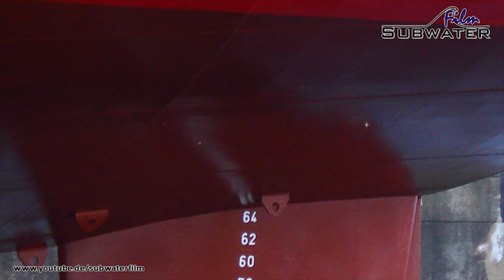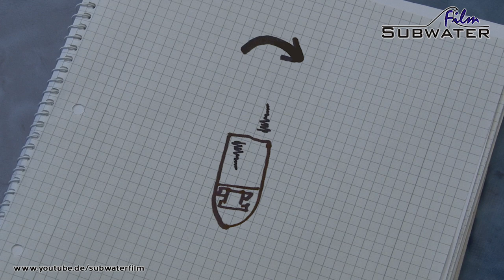INSIDE | Model ships - Part 4 - Twin Screw Models - the "AZIZ"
(die Links findet Ihr ganz unten)
Im 4ten Teil unserer kleinen Serie steht nun der Mehrschraubenantrieb im Mittelpunkt. Unsere "AZIZ" steht hierfür als Patin zu Seite. Was spricht für mehr als einen Motor... auch dieses Video ist speziell für Anfänger gedacht, die in das schöne Hobby "Schiffsmodellbau" hineinschnuppern wollen. Denjenigen unter Euch, die schon ein Mehrschraubenmodell fahren, kann ich nur raten: Solltet Ihr es noch nicht gemacht haben, ... dann probiert die Manövrierfähigkeit mit zwei getrennten Motoren aus.. es lohn sich wirklich!

Im letzten Clip dieser Serie - !!!welcher aber wieder erst übernächste Woche erscheint!!! - steht die "SEABEX ONE" mit Ihren Schottelantrieben und den Kranfunktionen auf dem Programm. Auch weiterhin gilt: Solltet Ihr Fragen haben,.. hinein damit in die Kommentarbox!

English Version:   (Links are below)
in this 4th part of our small series the Twin-Screw-Drive for ships is our topic. Our "AZIZ" will assist, as we have a look at the reasons for more then one Motor in a ship. please keep in mind, this video is produced for beginners, who want to stick their nose into our great hobby. For those who already own a multi-prop-vessel, I can recomend - at least if you haven´t already done this - to try out to manoever you ship with indipendent drives. It´s really fun!
And just as a reminder, you will find english subtitels included again below the Video,.. just set them "on" in youtube.

In the last Clips of this series - !!! wich will be uploaded in TWO weeks !!! - we will have a closer look into the "SEABEX ONE" with her Pod-Drives and the Crane. As usually, if you have questions of if you want to give us a comment, leave it in the comments box and we will answer it. Also if you want to spend us some sweets, hit the "thump up" button below the video.

LINKS zu den VIDEOS dieses CLIPS:
LINKS for VIDEOS of this CLIP: